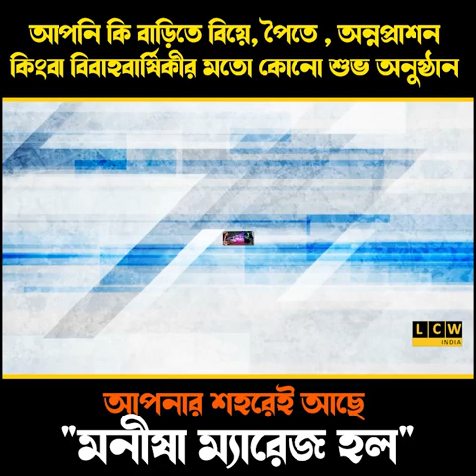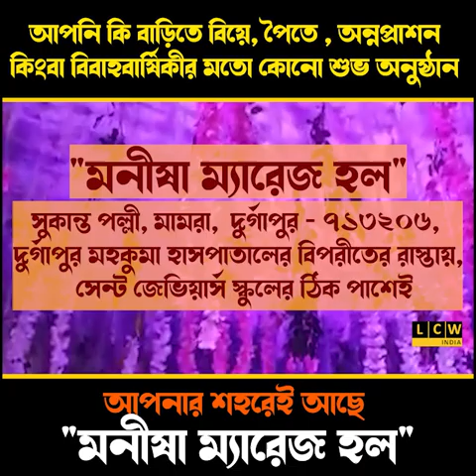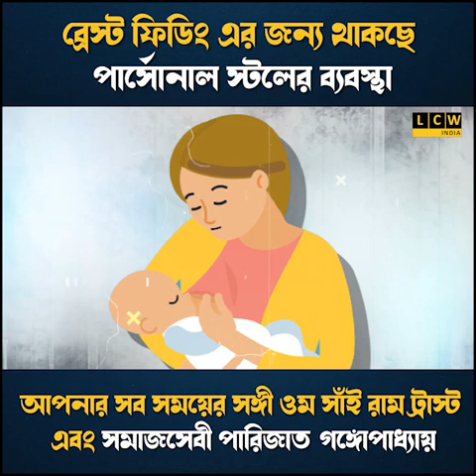বিজেপি প্রার্থীকে হুমকি ও মারধোরের অভিযোগ তৃণমূল নেতৃত্বের বিরুদ্ধে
ঘটনার প্রতিবাদে অবস্থান বিক্ষোভে বিজেপি বিধায়ক অগ্নি মিত্রা পাল